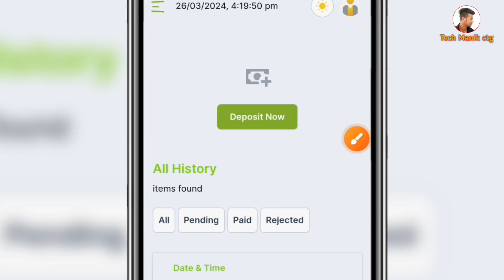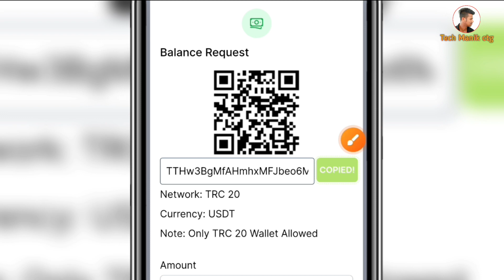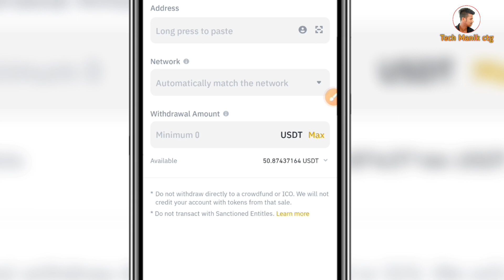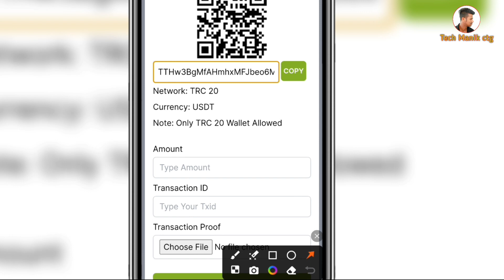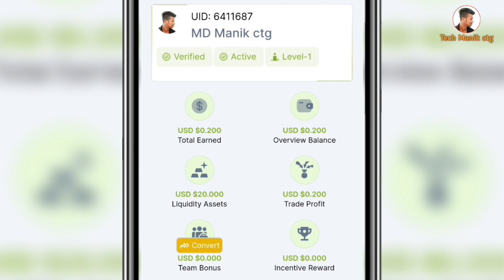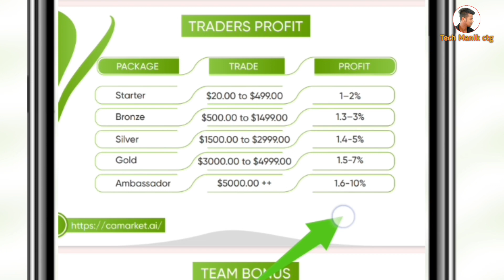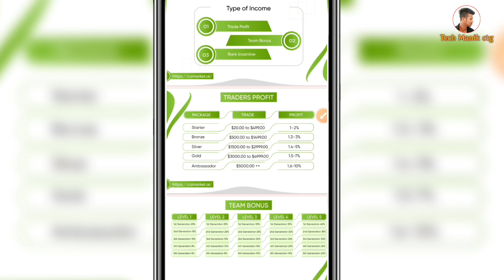ca market এ সঠিক নিয়মে ডিপোজিট করুন | ca market.ai | new income site ca market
searched keywords - 👇
ca market এ সঠিক নিয়মে ডিপোজিট করুন
ca market income Bangla
ca market ki
new income site ca market
ca market.ai
ca market ai
ca market
ca market income
new ai trading platform
new ai site
new income site
income site
online income
অনলাইন ইনকাম
নতুন ইনকাম সাইট
নতুন ইনকাম সাইট ২০২৪
ইনকাম সাইট
ইনকাম সাইট ২০২৪
টাকা ইনকাম
new ai site